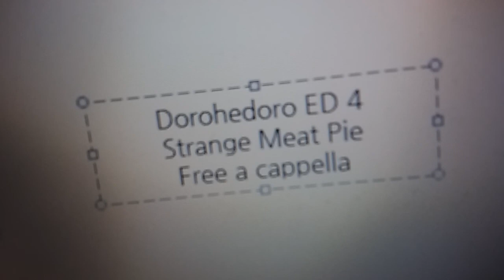ドロヘドロ ED 4 - Strange Meat Pie - (K)NoW_NAME Free a cappella フリーアカペラ